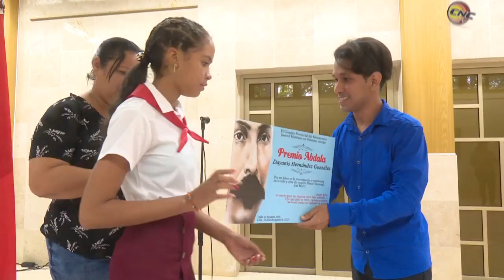Confieren premios Abdala 2022 a destacadas estudiosos de la vida y obra de José Martí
Una docena de jóvenes, personalidades de la cultura y la ciencia, recibieron este año el premio Abdala 2022 que confiere el Movimiento Juvenil Martiano a quienes tienen un desempeño en la salvaguarda del legado martiano.